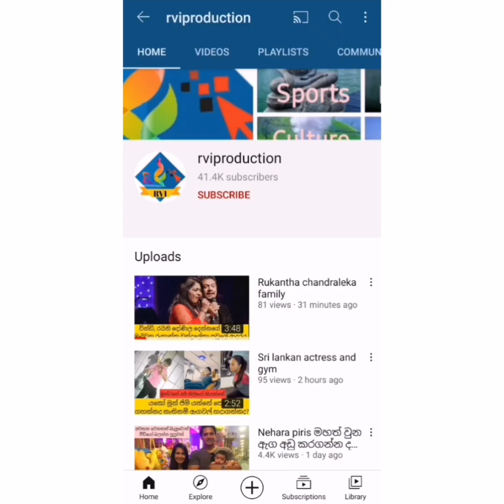නිරෝධාය අවසන් කළ පියුමි හංසමාලි ඇතුලු පිරිස ගෙදර යයි.ගෙදර යන පියුමිගෙන් මාධ්‍ය ට සැර ප්‍රකාශක්